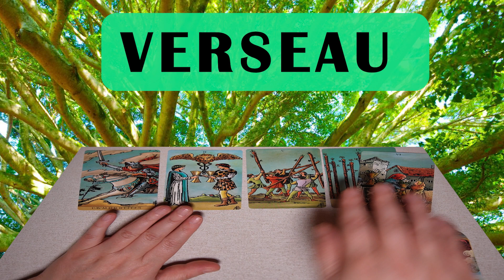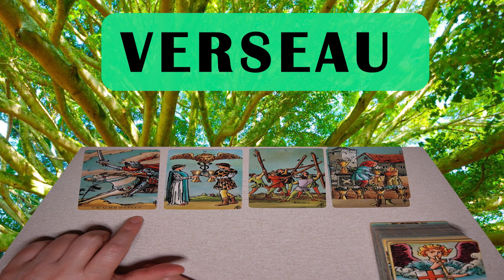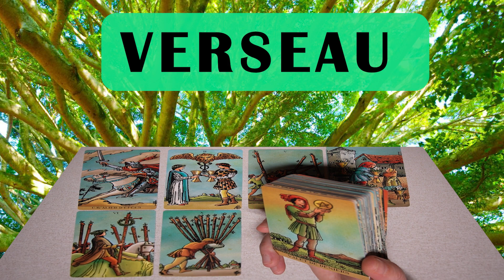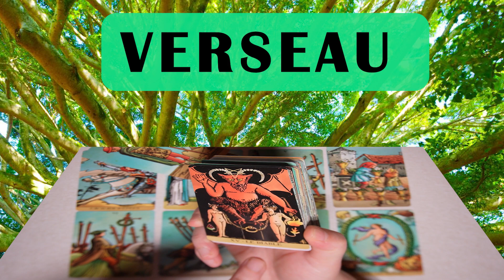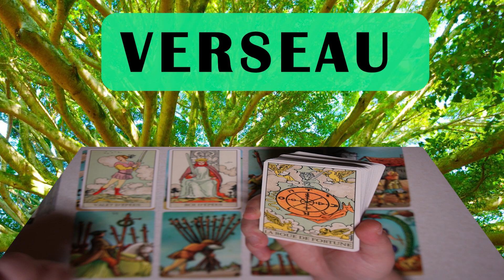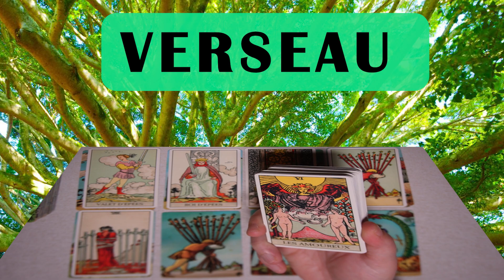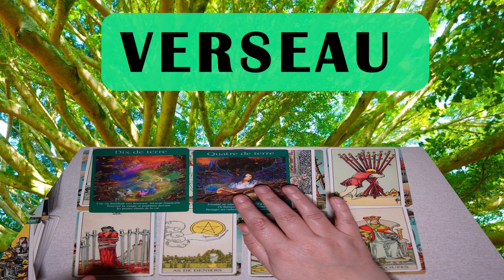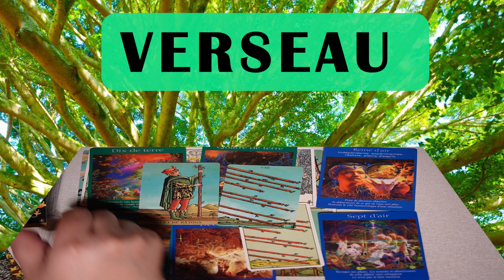VERSEAU ~ une personne du passé est jalouse de votre grandeur